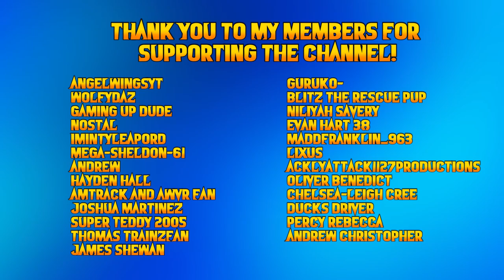MY SIDES! - YTP: Harry Potter and the Flesh Eatin' Slug Repellent [Part One] REACTION!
Harry Potter has now entered the YTP reaction roster, or should I say Harold Trotter.